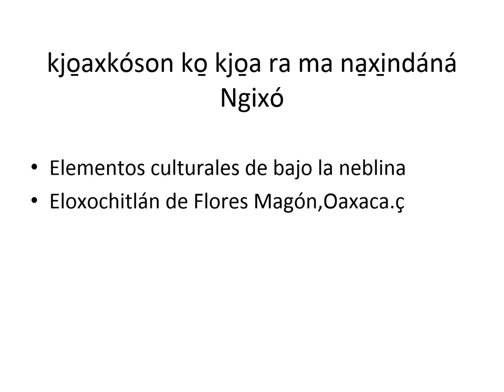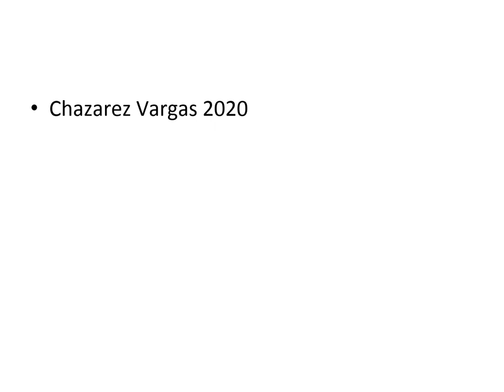CÓMO ES NUESTRA VESTIMENTA EN ELOXOCHITLÁN DE F.M.OAXACA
MAZATECO